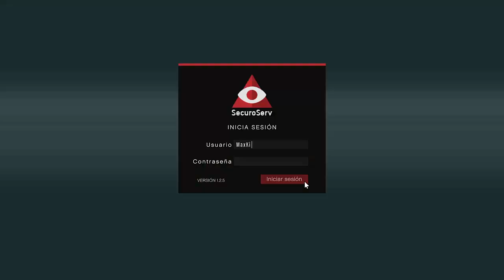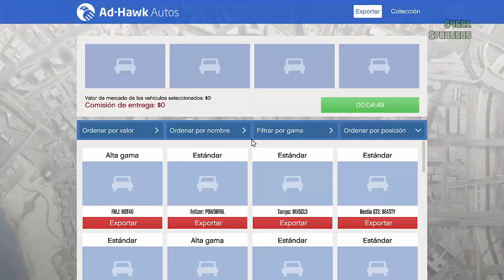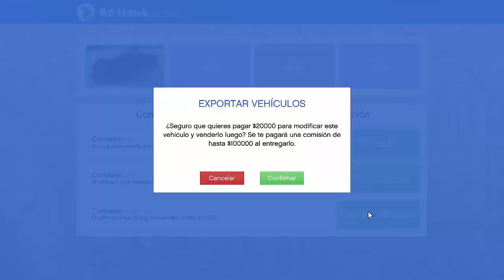GTA 5 ONLINE - Error? Puro Auto Alta Gama (DLC Importación/Exportación)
Checado el error hasta el día de hoy, un par de pedidos y fueron de Alta Gama. Chequen y si les pasa aprovechen :D Saludos

Espero les guste el video. Saludos.